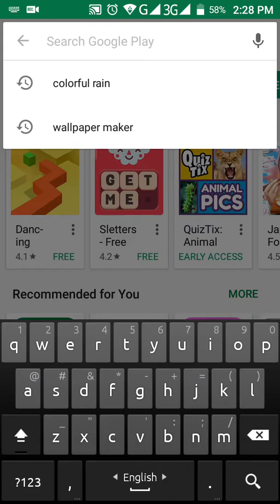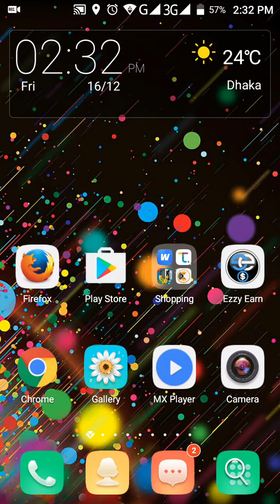war robots অ্যানড্রয়েড ফোনের সেরা রোবটিক গেম্স। খেলে দেখুন।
Android bary
Android home
Android saggetion
Hello android
Android future
Go android
Android learning
Android learning bangla
Android teacher
Android teacher bangla
Android solution
Bangla Android solution
Android master
Bangla android master
অ্যানড্রয়েড সাজেসন
অ্যানড্রয়েড সমপর্কে
অ্যানড্রয়েড সমাধান
অ্যানড্রয়েড শিক্ষক
অ্যানড্রয়েড টিউটোরিয়াল